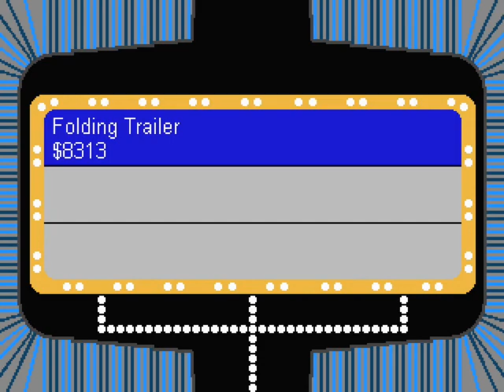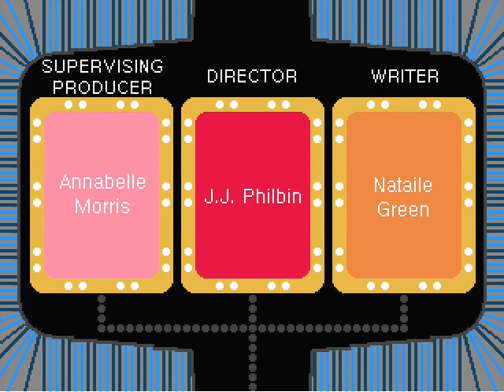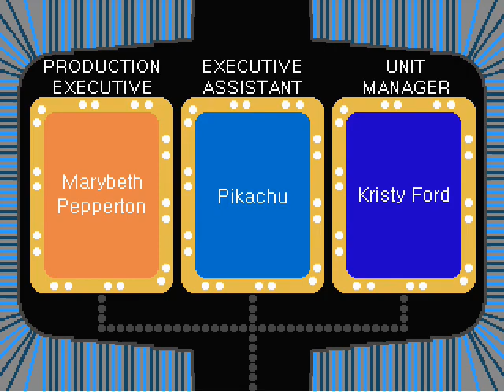The Joker's Wild S3 Ep24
We have made it to the final episode of the Main Season. At the end of this one we will know who our 4 Tournament Players are. Will someone be able to work their way in? Find out on this episode of The Joker's Wild!